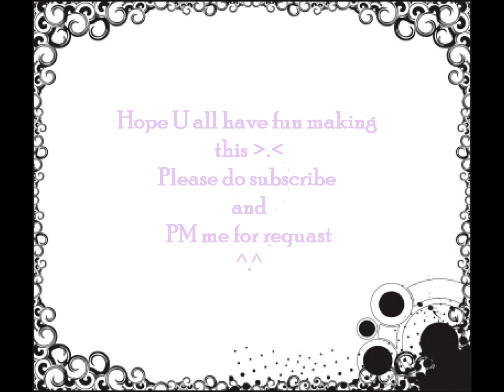Kawaii Fruit Collab Day 3 of 5 : Orange Plushie Tutorial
Collab with  artisticrainbow

Music copyrights are held by the appropriate owners.